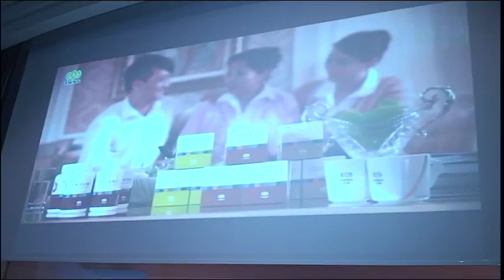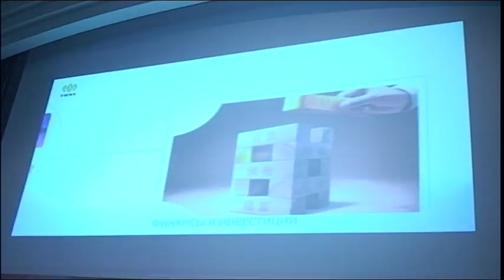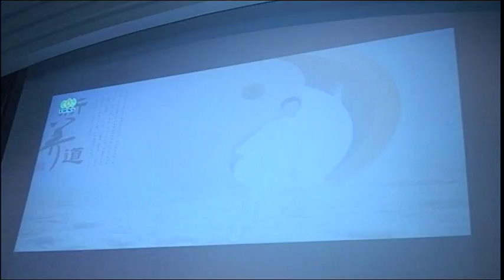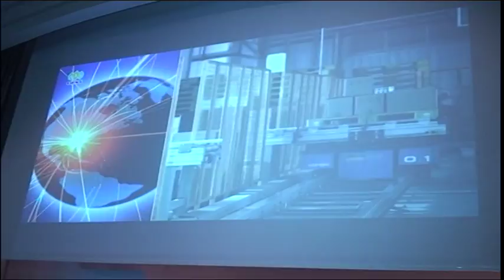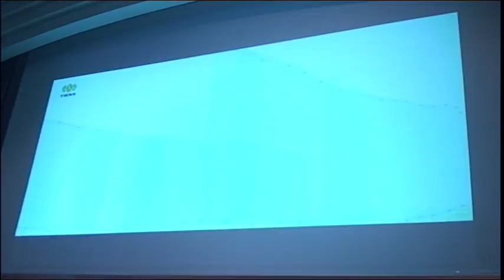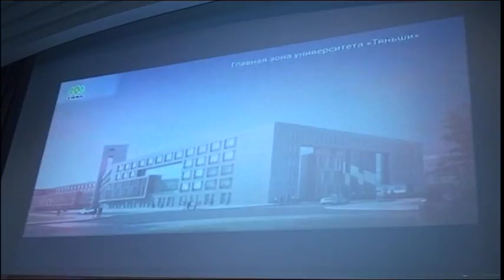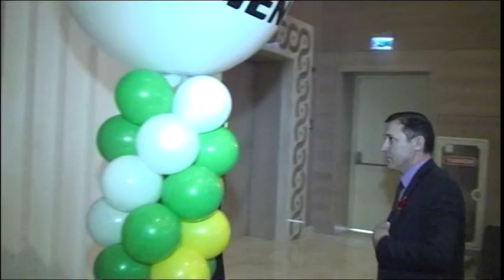Pulman Otel Konfrans